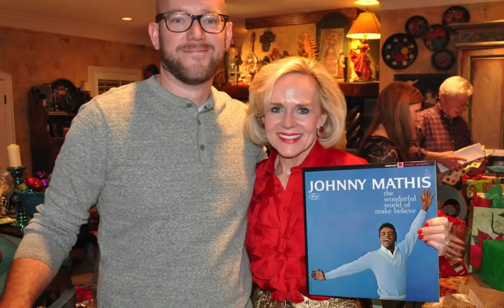Christmas 2014 HD 720p